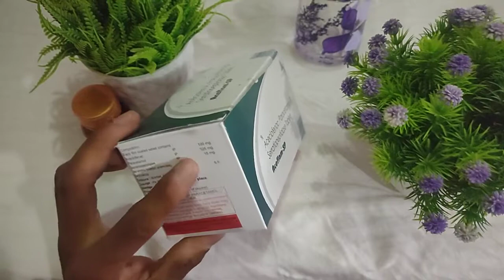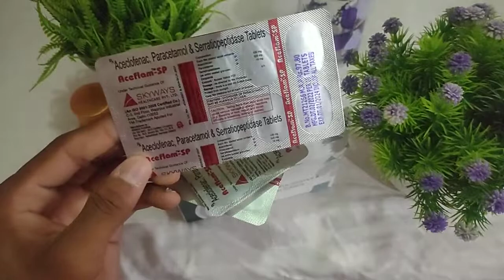शरीर दर्द की दवा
शरीर दर्द की दवा Aceclofenac paracetamol and Serratiopeptidase Tablets Use in Hindi